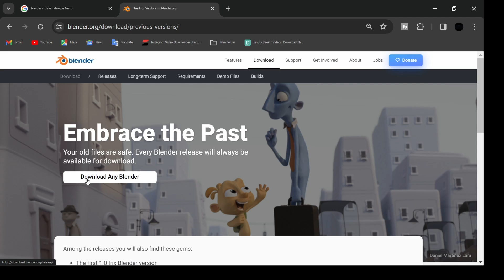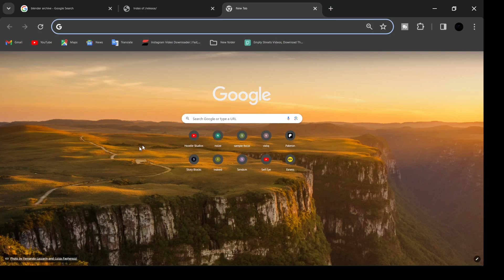How To Download Older Versions Of Blender